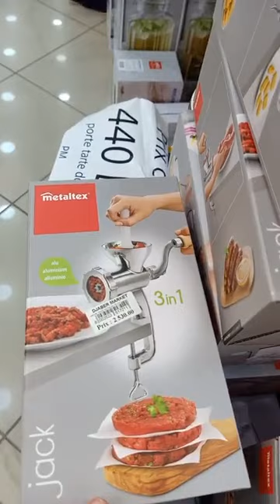جديد صولد في محل الاواني جابر ماركت وهران( ج1)